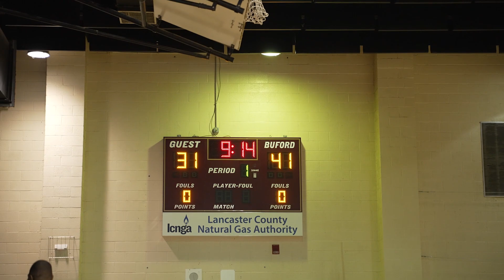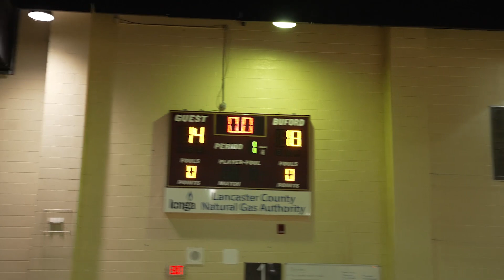Charity Basketball Event Got HEATED.. 5v5 Basketball in South Carolina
I was invited to a charity basketball event and this broke out...